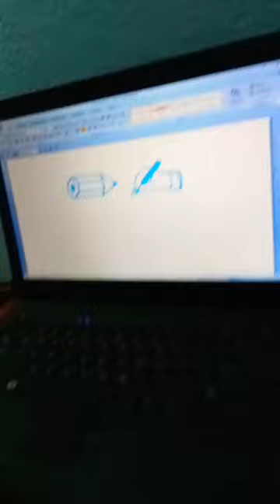@problemwithsolutions🤷 gadgets techideas laptop shortcutkeys 💪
computer shorts,
computer shortcuts and tricks,
computer shortcut,
computer short video,
computer shortcut keys a to z,
computer short,
computer short trick,
computer short down shortcut key,
computer short question answer in english,
computer short ki,
computer shortcuts,
computer short key use,
computer shorts adidas,
computers adda shorts,
computer short question answer in hindi,
computer all shortcut key,
computer short question answer in bengali,
pc assemble shorts,
computer animated short film,
computer short question answer in odia,
apple computer shorts,
computer and gaming shop#shorts tech with madni,
computer tips and tricks shorts,
computer animated shorts,
action lab shorts computer,
another computer prank
computer theory yt shorts arg,
how to make shorts on a computer,
computer short button,
computer basic short video,
computer build shorts,
pc build shorts asmr,
pc build shorts india,
short beep sound computer,
bsf hcm computer short key,
computer ki shortcut key bataye,
computer one shot class by laxmidhar sir,
bsf computer short key,
best computer shorts,
computer classes shorts,
how to create youtube shorts on computer,
computer coding shorts,
how to comment on youtube shorts on computer,
computer comedy shorts,
computer short down kaise kare,
how to shutdown computer,
computer developer short film,
computer drawing short video,
analog computer short definition,
how to do youtube shorts on computer,
computer drawing shorts,
how to download youtube shorts in computer
🔥 Discover the Latest in Computer and Technology 🔥

In this short and exciting video, we dive into the fascinating world of computers and technology, bringing you the hottest updates, tips, and tricks to enhance your digital experience. Whether you're a tech enthusiast, a gamer, or just someone curious about the ever-evolving tech landscape, this video is for you!

📺 Watch the video to:

🚀 Stay Updated: Explore the cutting-edge advancements and breakthroughs in the tech industry. From the latest smartphones and laptops to futuristic gadgets, we've got you covered with all the essential updates.

💡 Learn New Tricks: Unleash the true potential of your devices with our expert tips and hacks. Discover hidden features, time-saving shortcuts, and productivity boosters that will make your life easier.
💬 Engage with Our Community: Join our growing community of tech enthusiasts! Share your thoughts, ideas, and questions in the comments section below the video. We love hearing from you and fostering discussions around the latest tech trends.

We release new videos regularly, ensuring you're always in the loop!

📸 Instagram: [Your Instagram Handle] 🐦 Twitter: [Your Twitter Handle] 📘 Facebook: [Your Facebook Page]

Thank you for being a part of our tech-savvy community! Let's embark on an incredible journey together as we explore the limitless possibilities of computers and technology.